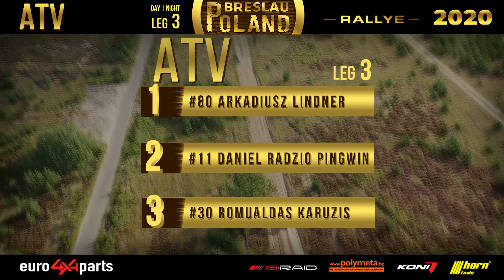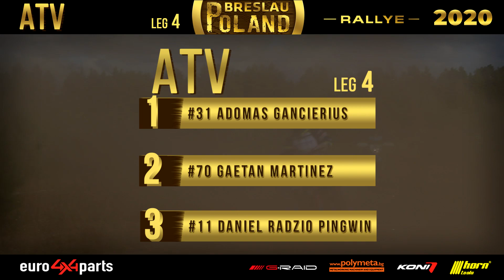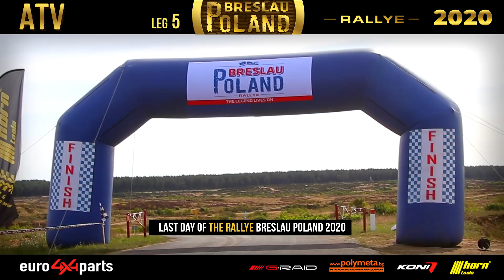Rallye Breslau Poland 2020 - ATV - All Legs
Rallye Breslau Poland 2020

Winners Cross Country - ATV
1-st DANIEL RADZIO - PINGWIN / POL / POLARIS SCRAMBLER S
2-nd ROMUALDAS KARUZIS / LTU / CAN-AM BOMBARDIER
3-rd GAETAN MARTINEZ / FRA / CAN-AM RENEGADE